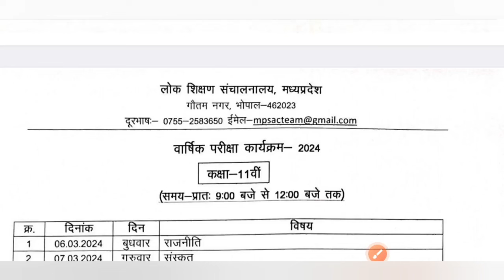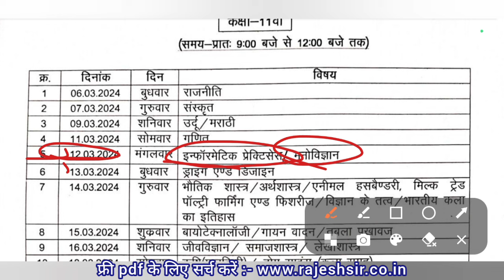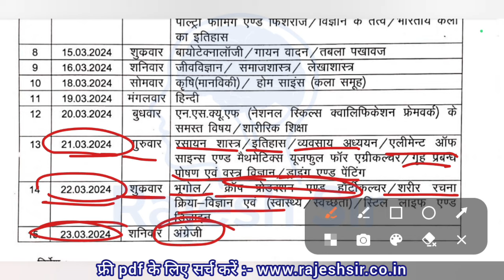class 11th time table 2024 | कक्षा 11 का टाईम टेबल 2024 | म. प्र. वार्षिक परीक्षा 2024 कक्षा 11 टाईम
कक्षा 11वी का टाइम टेबल वार्षिक परीक्षा 2024

वार्षिक परीक्षा 2024 कक्षा 11वी का टाइम टेबल

class 11th time table 2024

कक्षा 11 का टाइम टेबल

कक्षा ग्यारहवीं का टाइम टेबल

ग्यारहवीं का टाइम टेबल

9th ka time table

कक्षा 11वी का टाइम टेबल बताइए

std 11 time table 2024

std 11 varshik pariksha 2024

11 vi ka time table

kaksha 11 ka time table

कक्षा 11वी टाइम टेबल

एलेवंथ क्लास का टाइम टेबल

11th ka time table

कक्षा 11वी का टाइम टेबल 2024

टाइम टेबल 11वी का

11 ka time table

11th class ka time table

11th class time table 2024

11th time table 2024

class 9 ka time table 2024

क्लास नाइंथ का टाइम टेबल

9th ka time table 2024

 kaksha navi ka time table

कक्षा 11वी का वार्षिक पेपर

 11 का टाइम टेबल

11th class ka time table 2024

class eleventh ka time table

navi ka time table

 ninth class ka time table

 timetable 11th class 2024

कक्षा 11वी का वार्षिक परीक्षा का टाईम टेबल

कक्षा 11वी का वार्षिक पेपर 2024

टाइम टेबल कक्षा 11वी

वार्षिक परीक्षा का टाइम टेबल

कक्षा 11वी वार्षिक का पेपर

time table 2024 class 11

11th time table 2024

11 time table 2024

time table 11th class 2024

11th ka time table 2024

11th exam time table 2024

11 ka time table 2024

class 11 time table 2024 science

9th 11th time table 2024 mp

कक्षा 11 टाइम टेबल

कक्षा 11 टाइम टेबल 2024

कक्षा 11 टाइम टेबल वार्षिक परीक्षा

11 कक्षा का टाइम टेबल 2024

कक्षा 11 का टाइम टेबल बताइए

कक्षा 11 का टाइम टेबल 2024

class 11th varshik pariksha time table

kaksha 9

11th ka exam kab hoga 2024

11th time table 2024

2024 ka time table

class ninth ka paper

kaksha navi

rajesh sir

varshik pariksha

वार्षिक परीक्षा

वार्षिक परीक्षा 2024 वार्षिक पेपर

कक्षा 11 का टाइम टेबल 2023 24

कक्षा 11 का टाइम टेबल राजस्थान

कक्षा 11 का टाइम टेबल दिखाइए

कक्षा 9वी का टाइम टेबल

11वीं का टाइम टेबल

class 9th ka time table 2024

class 9th time table 2024

kaksha 9 ka time table

kaksha gyarvi ka time table

कक्षा 11वीं का टाइम टेबल

9th time table 2024

class 11 ka time table 2024

class 11th varshik pariksha time

11 vi ka time table

9th class ka time table 2024

9th ka time table

9th ka time table 2024

class ninth ka time table

kaksha navi time table

ninth ka time table

9th class time table 2024 varshik

9वी का टाइम टेबल

class 11th ka time table 2024

class 11th varshik time table

kaksha gyarvi time table

kaksha navi ka time table varshik

एलेवंथ का टाइम टेबल

वार्षिक परीक्षा 2024 टाइम टेबल

11 vi ka time table

11th class ka time table 2024

11th exam time table 2024

11th time table 2024

11th varshik paper 2024

2024 वार्षिक परीक्षा

9 11 time table

9 ka table

9th 11th ka time table 2024

9th class

9th class final exam date sheet

9th class ka time table

9th class ka varshik pariksha

9th class time table

9th ka exam kab se hai 2024

कक्षा 9वी का टाइम टेबल 2024

कक्षा 9वी का वार्षिक पेपर

कक्षा 9वी टाइम टेबल

क्लास नाइंथ

नवमी का टाइम टेबल

वार्षिक परीक्षा 2024 कक्षा 9वी

वार्षिक पेपर कक्षा 9वी

rajesh sir

std 9 assignment 2024 varshik

time table 12th class 2024

time table class 11